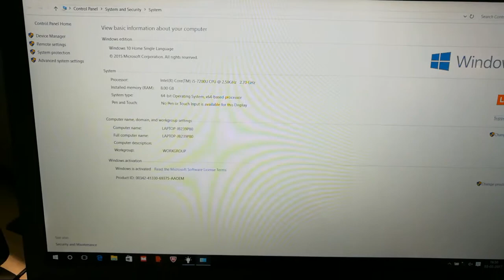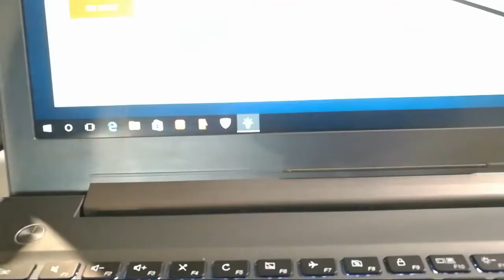2018 Lenovo IdeaPad 510 15" Intel Laptop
Links to buy laptops

Intel Core i3 Laptops from Rs. 23990 | Upto 2k off

Intel Core i5 Laptops with 2 GB graphics from Rs 39990 | Flat 7k off on Exchange

Welcome to my page which gives complete information about latest gadgets, gizmos, motor Walk around videos from a technical perspective in my signature style shoot.

Complete Tech Review CTR